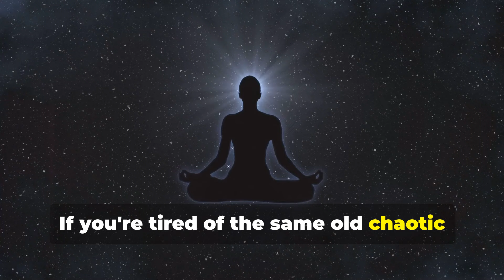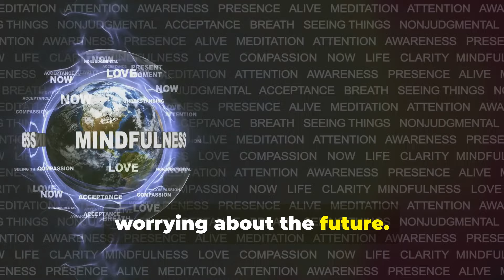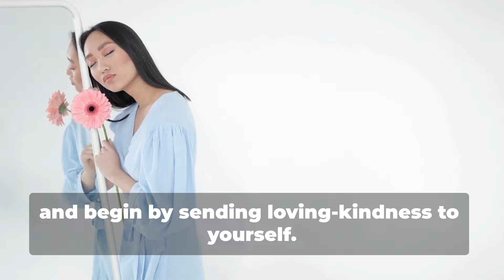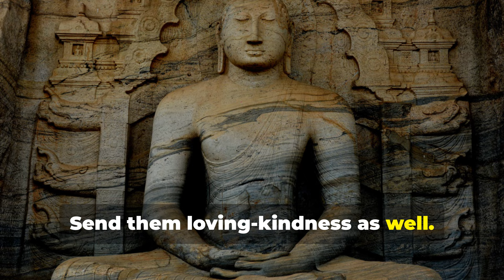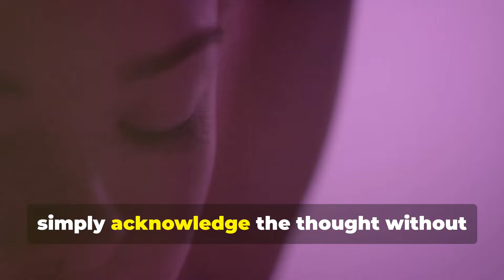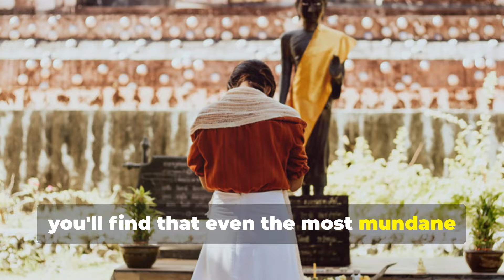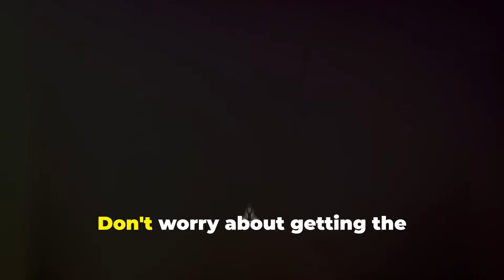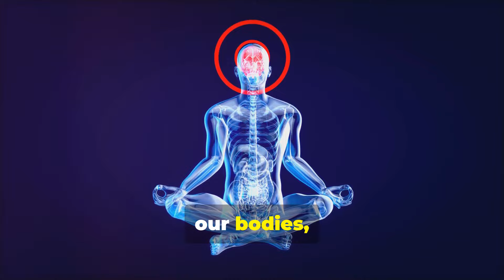How Do Buddhists Meditate?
Discover the transformative power of Buddhist meditation in our latest video. In the chaos of modern life, finding inner peace can be challenging. We'll explore mindfulness meditation, a practice designed to help you observe thoughts and feelings without judgment and remain present in the moment. Learn techniques like focusing on breath, practicing loving-kindness, and embracing walking and mantra meditations. Cultivate self-love, compassion, and resilience, and reconnect with your physical self through body scan meditation. Join us on this journey towards mental well-being and emotional resilience.

00:00:00 Finding Inner Peace Through Buddhist Meditation
00:00:38 Finding Stillness in a Busy World
00:01:18 The Challenge of Finding Stillness
00:01:55 Breath as an Anchor
00:02:38 The Journey of Mindfulness Meditation
00:03:07 Cultivating Compassion and Connection
00:03:50 Extending Loving-Kindness to Others
00:04:24 Loving-Kindness to Neutral and Difficult People
00:04:47 Grounding Yourself in the Present Moment
00:05:14 The Practice of Walking Meditation
00:06:04 Finding Tranquility Through Sound
00:06:51 The Simplicity of Mantra Meditation
00:07:42 Cultivating Awareness of the Body
00:08:33 The Benefits of Body Scan Meditation
00:09:31 Embracing the Journey of Buddhist Meditation